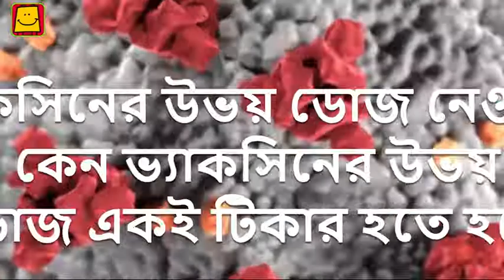Why should one take both doses of the vaccine? (Bangla)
"With the 'Ask the Doctor' series Pratham Digital has endeavored to clear our many doubts and queries regarding the second wave of COVID19 with the help of experienced doctors from across the country.

কেন ভ্যাকসিনের উভয় ডোজ নেওয়া উচিত?

Let us know in detail from Dr. Mousumi Chakravarty of PHFI, Why should one take both doses of the vaccine?

Let's ask Dr. Mousumi Chakravarty of PHFI all about the Covid19 vaccination.

Watch the 'Coronavirus' playlist on our channel: ."